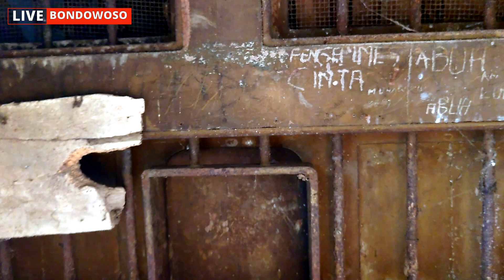STASIUN TAPEN BONDOWOSO || TERNYATA SUDAH JADI KANDANG AYAM DAN GUDANG PENYIMPANAN KAYU BAKAR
Stasiun Tapen (TAP) adalah Stasiun kereta api nonaktif yang terletak di Desa Tapen, Kecamatan Tapen, Kabupaten Bondowoso, Jawa Timur.
Stasiun Tapen Bondowoso ini yang dibangun pada ketinggian +184 meter oleh perusahaan perkeretaapian Hindia Belanda Staatsspoorwagen pada tahun 1897 ini termasuk dalam Wilayah Daerah Operasi 9 Jember.
Bangunan stasiun Tapen ini masih utuh dan tidak ditinggali oleh siapa pun. Kondisinya masih bagus, tetapi saat ini dijadikan sebagai kandang ayam dan tempat penampungan barang berupa kayu bakar oleh warga sekitar.
Stasiun ini hanya memiliki satu jalur kereta api dan Kemungkinan besar dinonaktifkan lebih awal, yaitu sekitar dekade 1980/1990-an karena okupansi yang minim dan jaraknya terlalu dekat dengan Stasiun Bonosare, tetapi nama stasiun ini tercatat sampai Gapeka terakhir di jalur kereta api Kalisat–Panarukan digunakan, Gapeka 2002. Sayangnya, PT Kereta Api Indonesia terpaksa menonaktifkan jalur kereta api Kalisat Panarukan ini pada tahun 2004 karena okupansi yang minim, prasarana yang sudah tua, serta kalah bersaing dengan mobil pribadi dan angkutan umum.